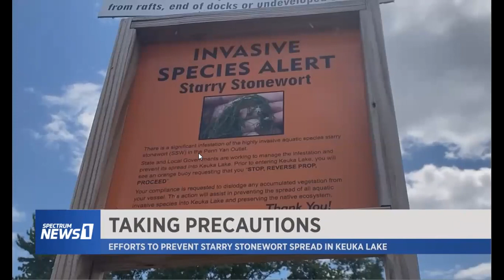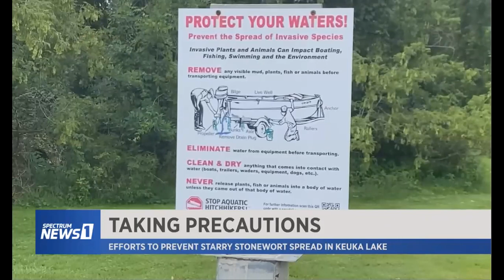Spectrum Watercraft Steward program - Keuka Lake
Spectrum News Rochester reports on Starry Stonewort in Keuka Lake, and the role that the Watercraft Steward Program plays in preventing invasives.